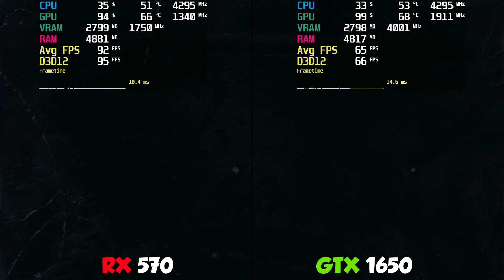GTX 1650 vs RX 570 Test in 7 Games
Gigabyte RX 570 4GB
Games:
1- Assassin's Creed  Odyssey
2- Strange Brigade
3- Far Cry New Dawn
4- Battlefield V
5- Hitman 2
6- Metro  Exodus
7- Shadow of the Tomb Raider